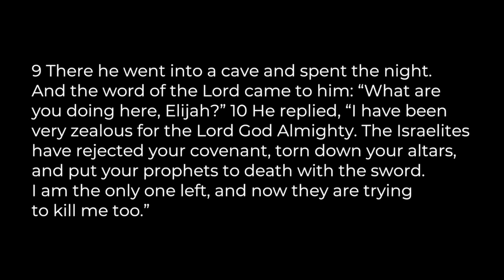1 Kings 19:9-12 | Pastor Jeff Scott | March 22 2020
1 Kings 19:9-12